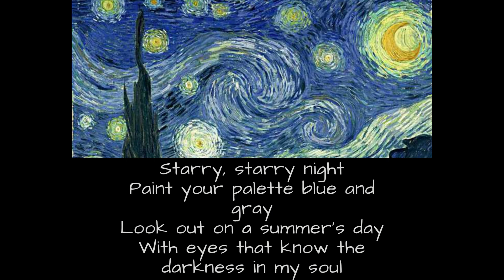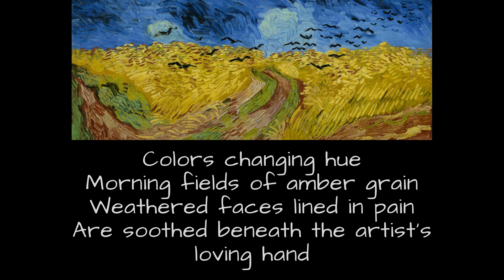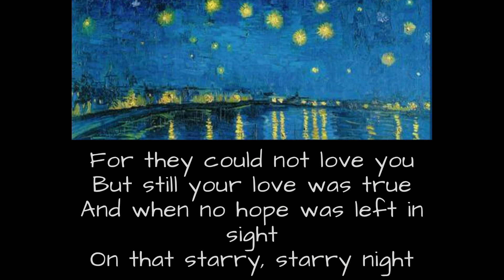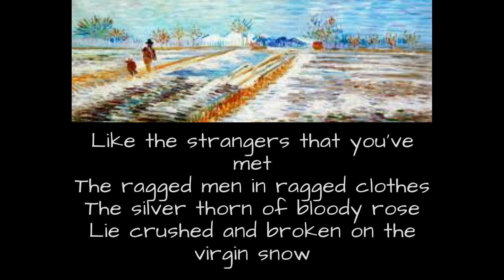Don McLean- Vincent (Starry, Starry Night)- Live 1972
w/lyrics

Vincent (Starry, Starry Night)

Paint your palette blue and gray

And when no hope was left in sight

But I could've told you Vincent
This world was never meant for
One as beautiful as you

Frame-less heads on nameless walls

The ragged men in ragged clothes

Now I think I know